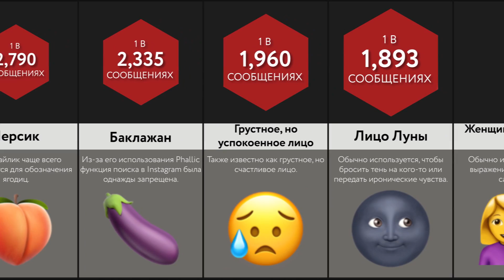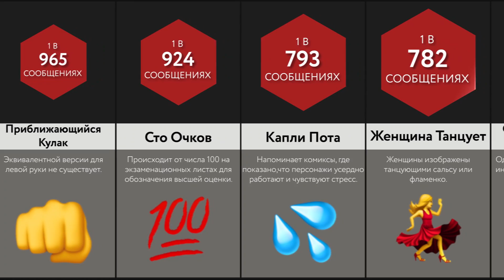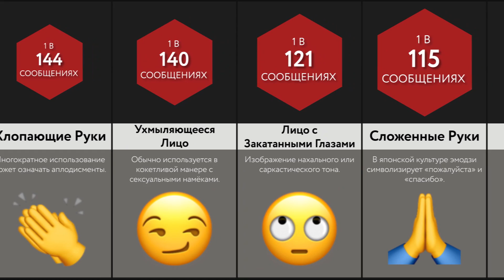Сравнение: Самые Популярные Эмодзи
Это самые популярные эмодзи, ранжированные по тому, как часто они используются в сообщениях! Вы когда-нибудь задумывались, сколько раз используется смайлик с Каплями Пота? Или как насчет Смеющегося лица? Посмотрите это видео, чтобы узнать!

Это вероятностное сравнение/сравнение видео сделано на основе обсуждений в сообществе и соответствующих источников, цифры и факты, перечисленные в видео, возможно не являются актуальными, или действительными, не совпадают с порядком.